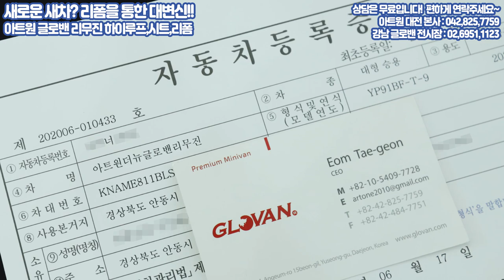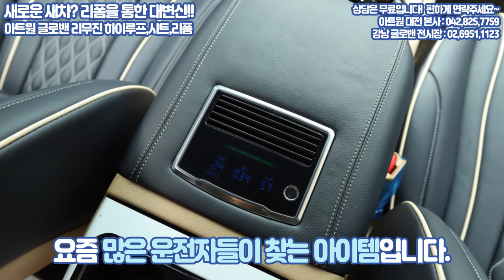풀체인지 카니발은 무슨... 기존 카니발 다시 태어나볼까?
기존 카니발?! 풀체인지 카니발?!
이미 카니발을 보유 하고 있다면
카니발 리폼을 통해 하이리무진으로 대변신!!
좋은 선택 방안 입니다.

4세대 신형 카니발 하이리무진?!
글로밴리무진 구매를 생각하신다면?

신차 구매 OR 중고차 구매 OR 데모카 구매